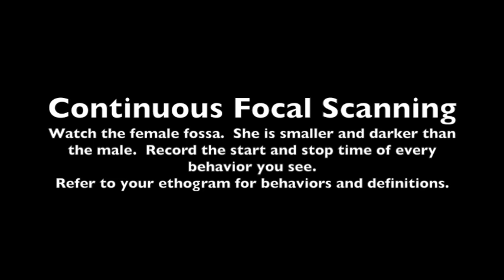Staten Island Zoo Fossa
This video was recorded on February 21, 2016 at 10:02 am in our Tropical Forest wing for the Urban Advantage program. It can be used in the classroom as an introduction to conducting animal behavior field studies using the continuous focal sampling data collection method. There is a male and female fossa in the exhibit.  The video focuses on the behavior of the female, who is smaller and darker than the male.